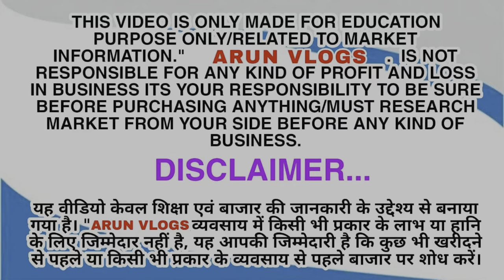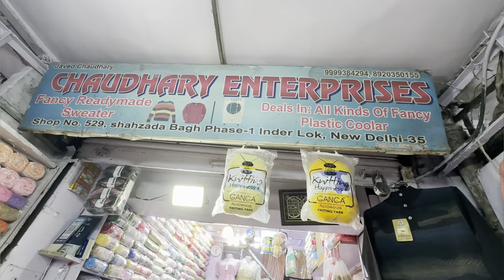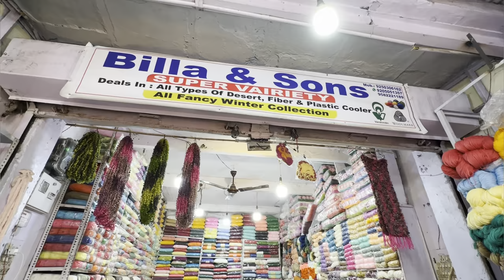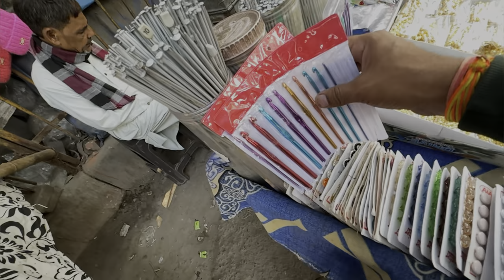ऊन की होलसेल मार्केटInderlok woolen market delhi | cheap wholesale wool market latest collection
Address :
NEAR METRO STATION : Indralok

Namaskar dosto...!
I'm back again with another new interesting video about cheapest woolen market  in India

नमस्कार मैं आपका अपना अरुण वशिष्ठ आज । मैं इंद्र लोग उन मार्केट गया था । और मैंने यहां पर देखा कि यहां पर बहुत सस्ते रेट पर ऊन बिजी जा रही है । यहां पर होलसेल और रिटेल दोनों में काम किया जाता है । इसके साथ-साथ मैंने winter collection देखा । जो कि मैंने इस वीडियो में दिखाया है । जिसमें jackets sweatshirt cap sweater यह सब चीजें देखी और इनके रेट पता किए अगर आपको यह वीडियो अच्छी लगती है तो वीडियो लाइक करना अगर मैं काम अच्छा लगता है तो चैनल को सब्सक्राइब जरूर करना